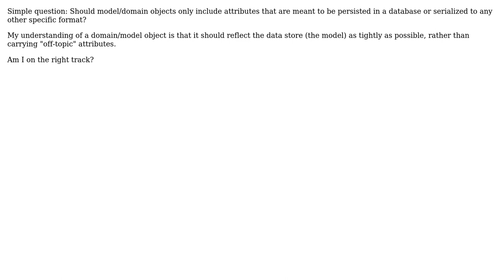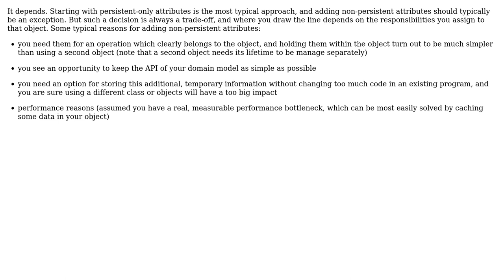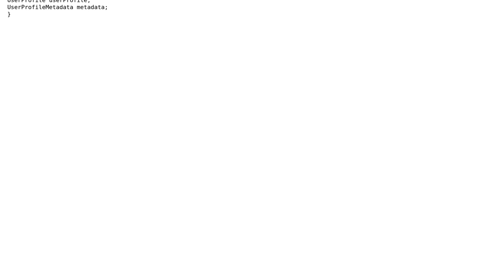Software Engineering: Domain/Model objects attributes good practices (3 Solutions!!)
Software Engineering: Domain/Model objects attributes good practices

With thanks & praise to God, and with thanks to the many people who have made this project possible! | Content (except music & images) licensed under CC BY-SA | Music | Images & others | With thanks to user Hubert Grzeskowiak user FrustratedWithFormsDesigner user Doc Brown user Charles Morin and the Stack Exchange Network Trademarks are property of their respective owners. You are responsible for your own actions.